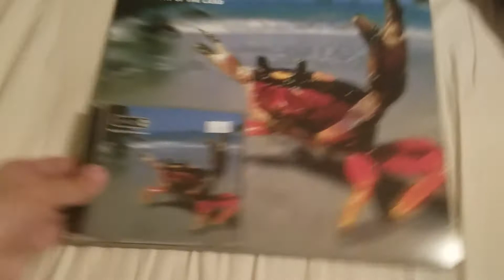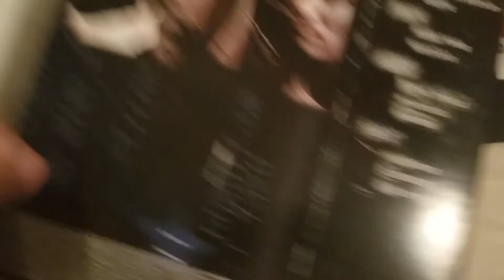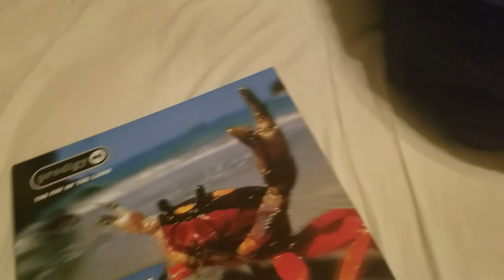The Prodigy - The Fat of the Land CD & Vinyl unboxing